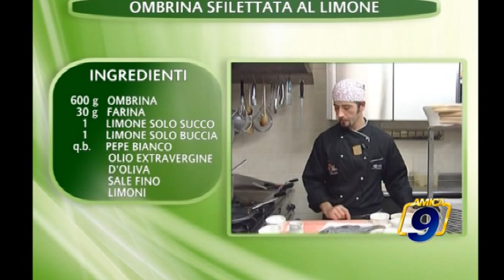Ombrina sfilettata al limone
Guarda le videonews e gli approfondimenti su - il portale d'informazione della città di Barletta